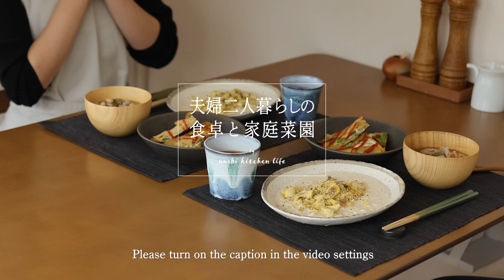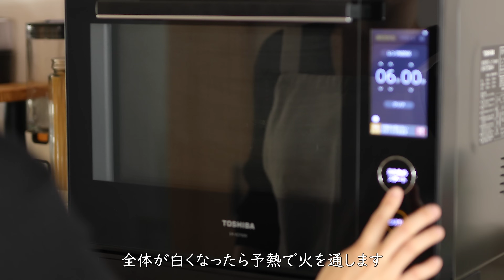#24【夫婦2人暮らしのvlog】料理好き主婦が作る秋のレシピと青唐辛子鍋。美味しい朝ごはんから始まる1日の食事。What we eat in a day. Japanese home cooking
時間がある1日は少し豪華な朝ごはんを食べることにしています✨
肌寒い朝も、暖かくて美味しいもので幸せな時間になりますよね。
のんびり秋の食材を楽しんだ1日の様子をお届けします。

動画の中の大体のレシピをおいておきます。
分量は動画内で作った量で、二人分＋aくらいです。
目分量で作ったものを大体で記載していますので、お作りになる際は味見をしながら整えてくださいね。

【栗のリゾット】
　ご飯    お茶碗2膳分
　蒸し栗    適量
　水     300ml
　牛乳    500ml
　固形ブイヨン   2個
　塩     適量
　胡椒    適量
　パルメザンチーズ  適量

【モロッコインゲンのオープンオムレツ】
　モロッコインゲン  3本
　じゃがいも   1個
　卵     3個

【大豆と蓮根のコンソメスープ】
　蓮根    小1個
　大豆の水煮   150g
　水     500ml
　顆粒コンソメ   小さじ1と1/2

【麻婆大根】
＊大根の下茹でと出汁用
　大根    1/4本
　水     500ml
　鶏ガラスープの素  大さじ1と1/2

＊肉味噌餡の部分
　豚ひき肉   250g
　白ネギ    1本
　甜麺醤    小さじ1
　豆豉醤    小さじ1
　塩     少々
　胡椒    少々
　豆板醤    少々
　花椒    少々
　ラー油    少々
　大根を茹でたスープ おたま2～3杯程度

【温野菜のバンバンジー風サラダ】
　もやし    1/2袋
　えのき    1/2株
　とりささみ   2つ
　酒     大さじ1
　塩     少々

　ねりごま   大さじ2
　ラー油    適量

【さつまいもとカボチャのデリ風サラダ】
　カボチャ   1/8個
　さつまいも   1/2本
　くるみ    一握り
　クリームチーズ  20g
　レモン果汁   1/2個分
　オリーブオイル  小さじ1
　塩     少々
　胡椒    少々

【青唐辛子鍋】
　青唐辛子   10本程度
　豚ロース薄切り  200g
　白菜    1/8個
　にら    1束
　豆腐    1丁
　だし汁    2L
　塩麹    大さじ2

On days when I have time, I try to have a slightly more luxurious breakfast✨
Even chilly mornings can be a happy time with warm and delicious food.
We'd like to share with you a day of relaxing and enjoying autumn ingredients.